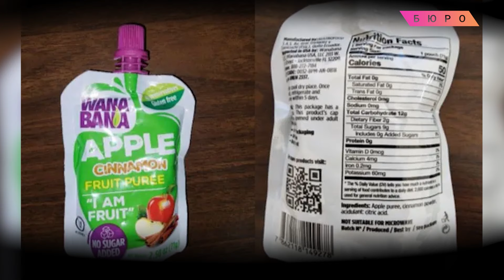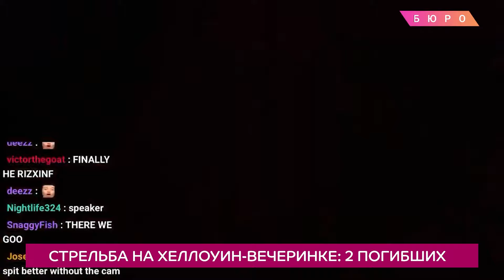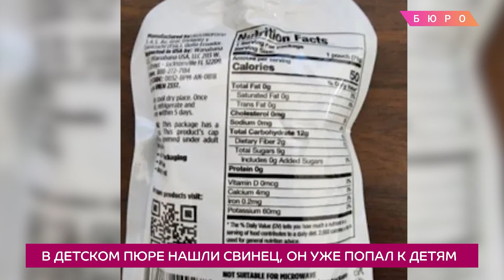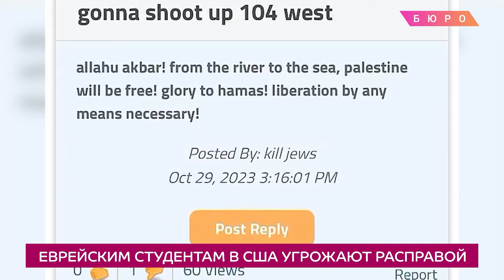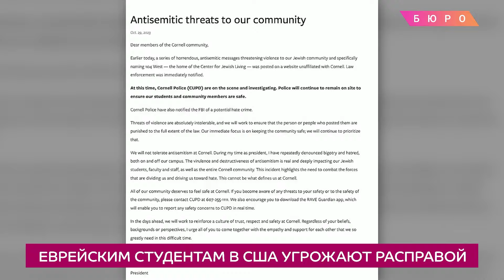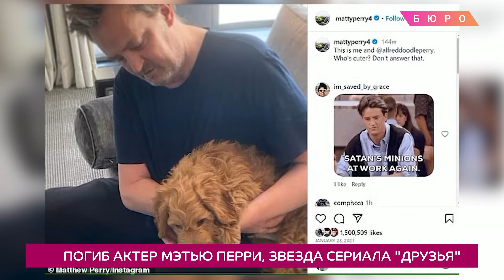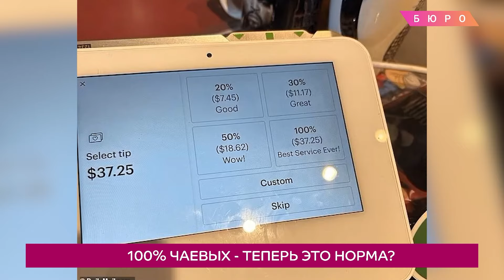Активисты захватили вокзал в Нью-Йорке, рестораны требуют 100% чаевых, свинец в детском питании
Денис Чередов подвел итоги этого понедельника: В Тампе вечеринка празднования Хэллоуина закончилась стрельбой: есть погибшие, пропалестинские акции продолжаются: в Нью-Йорке активисты перекрыли Бруклинский мост и заблокировали работу Центрального вокзала, погромы в российском Дагестане напоминали властям США события 19 века, в Северной Каролине в кровИ детей нашли свинец, банда нелегалов из Венесуэлы нападает на жителей Далласа, Чикаго и Майами, налогоплательщики Нью-Йорка заплатят за обустройство иммигрантов без документов $5 млрд, звезда сериала "Друзья" актер Мэттью Перри найден мертвым в джакузи: что же произошло? В Лос-Анджелесе сильный ветер привел к пыльным бурям и отключению электричества, в США назревает массовая забастовка фармацевтов, в ресторане на Аляске посетителям предлагают заплатить 100% чаевых и как в Калифорнии три медведя пытались проникнуть в частный дом - досмотрите это видео до конца!
FDA: список опасных капель для глаз в США по ссылке ниже

00:00 Анонс
01:45 Стрельба на Хэллоуин-вечеринке: 2 погибших
02:21 Во Флориде погиб автогонщик
02:40 В детском пюре нашли свинец, он уже попал к детям
03:16 26 видов глазных капель потенциально опасны
03:53 В США орудуют банды из Венесуэлы
04:30 США грозит забастовка фармацевтов
05:19 Пыльные бури в Калифорнии
06:07 Пропалестинские акции в США
06:47 Активисты блокировали Центральный вокзал Нью-Йорка
07:31 Еврейским студентам в США угрожают расправой
08:17 Нападки на евреев в Нью-Йорке и кризис с нелегальными иммигрантами: интервью с членом горсовета Нью-Йорка Инной Верниковой
17:07 ДеСантис приказал выгонять из колледжей за поддержку ХАМАС
17:41 Белый Дом отреагировал на события в Дагестане
18:54 Погиб актер Мэтью Перри, звезда сериала "Друзья"
19:43 В Нью-Йорке фанаты Перри устроили мемориал
20:45 Мэрия Нью-Йорка бесконтрольно тратит миллиарды
22:20 Хоккеист Джонсон получил смертельную травму
22:45 Скандал вокруг поездки Ньюсома в Китай
23:27 Иванке Трамп приказали дать показания на отца
24:15 Статую генерала Ли переплавили
25:02 Эффективность вакцин от COVID для детей
25:46 100% чаевых - теперь это норма?
26:33 Медведь дня

ПОДДЕРЖИТЕ НАШУ РАБОТУ:

На YouTube:
Криптовалюта:
Bitcoin: 3PbRbjX7tXbvtqAvnSsHVymutdudj2Nivi